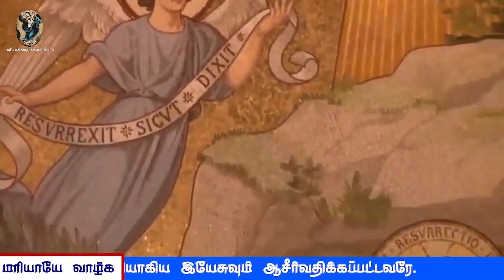பிரான்சு லூர்து மாதா கெபியிலிருந்து தமிழில் செபமாலை || 22.11.2023